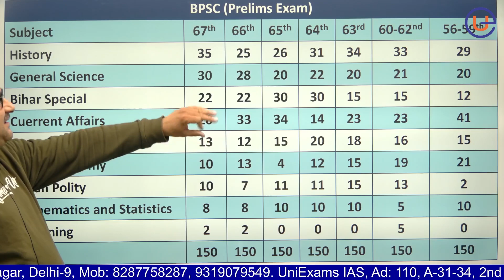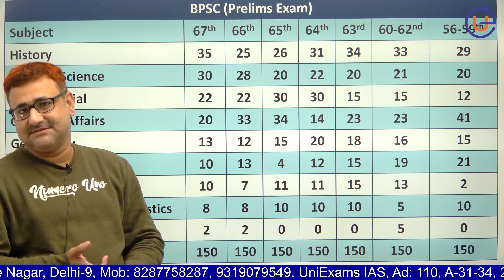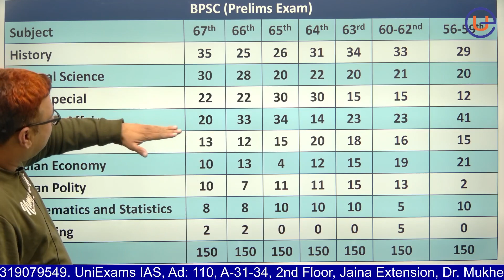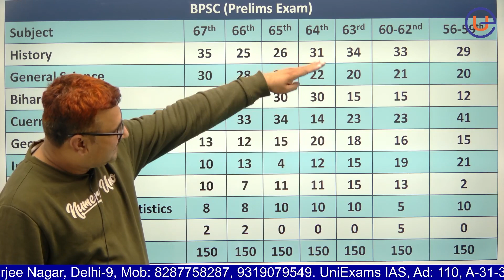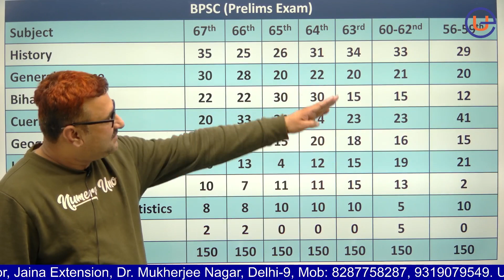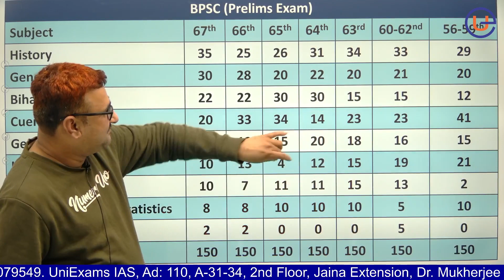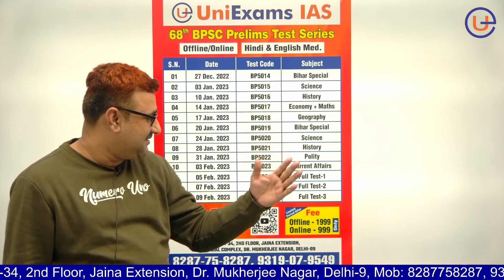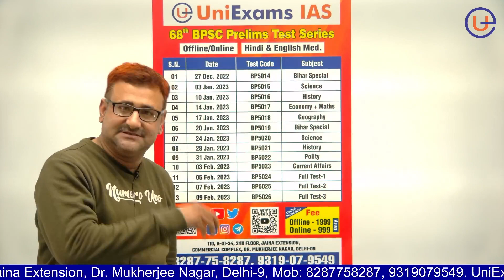68th BPSC Prelims Preparation | 68th BPSC Prelims Ki Taiyari Kaise Kare सटीक रणनीति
bpsc 68th notification 2022 bpsc 68th new vacancy 2022

68 bpsc me aayog ne kiye bade badlaw
68 bpsc ke nwe update
bpsc ka naya badalaw
bpsc me kya badalaw kiya gaya
bpsc me lagu honge negative marking
bpsc ka form kaun bhar sakta hai
bpsc ki taiyari kaise kare
bpsc ki sabse achchhi test series
kaha join kare bpsc test series
sabse achcha coaching institute
68 bpsc pre exam kab hoga
bpsc me total post kitane hai
kya is baar bpsc me sdm ke post hai